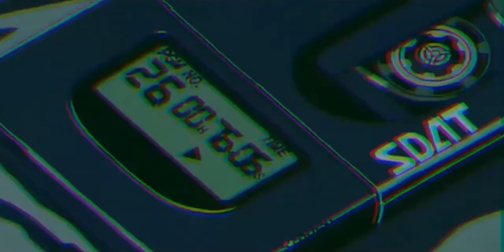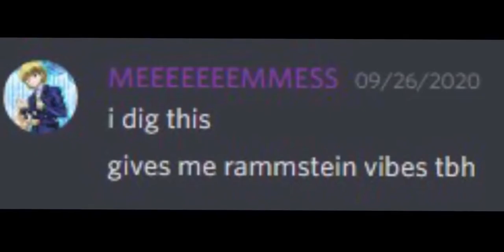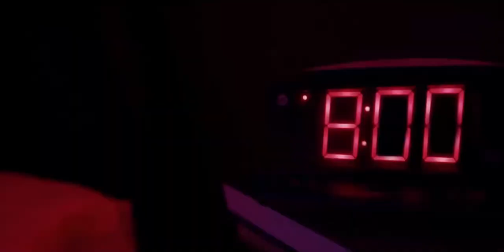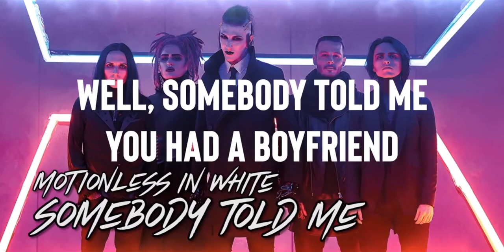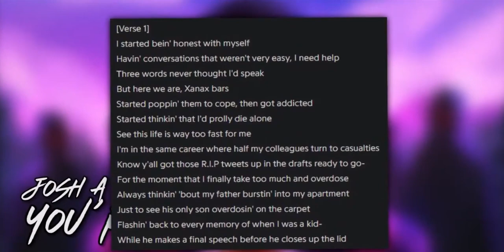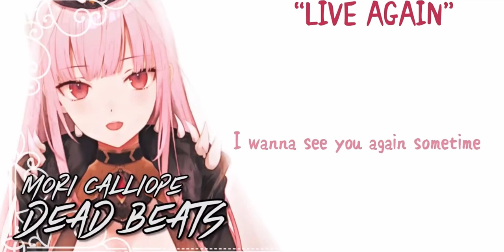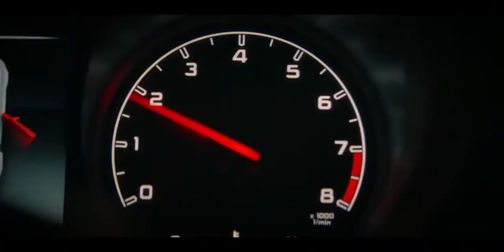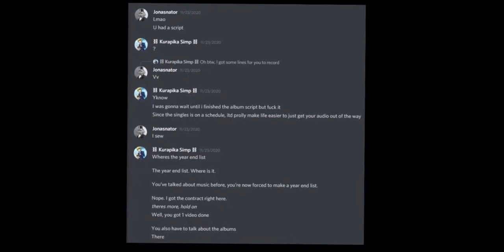THE BEST OF MUSIC IN 2020 (Songs & Albums)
「📜」Yes this is a reupload of my best Songs & Albums of 2020 videos. The original upload got corrupted audio wise and I think they're fine videos with one of my favorite bits, so I thought I'd just combine them into 1 singular video for a reupload.. and yes, it's still the same outdated lists as they were back when I originally made them.

「📝」Credit
➢Jonasnator - Yonas

「🎨」 Channel Artists
➢AVI Artwork done by Sen Yin
➢Character Artwork done by Prince of Red Roses

「⏱️」Time Stamps
00:00・Intro
01:06・Best Songs Intro
 01:54・Number 10
 04:10・Number 9
 05:36・Number 8
 07:08・Number 7
 08:47・Number 6
 10:45・Number 5
 12:29・Number 4
 14:27・Number 3
 17:01・Number 2
 18:40・Honorable Mentions
 22:24・Number 1
25:07・Best Songs Outro
25:25・Best Albums Intro
 25:51・Number 5
 28:31・Number 4
 31:17・Number 3
 35:23・Number 2
 38:19・Honorable Mentions
 40:24・Number 1
44:16・Outro

「💯」 Scoring
I grade on a score of 0-10 and based purely off of enjoyment.

0・The worst fucking thing I've ever seen.
1・Terrible but there's some stuff I like.
2・Still terrible, but there's a little more.
3・Got some of its moments, but overall pretty bad.
4・Really didn't enjoy the entire thing, but its highlights are very HIGH highlights.
5・It's fine.
6・It's fine, with some more things I liked.
7・I enjoyed my time.
8・I really enjoyed my time.
9・I enjoyed it a lot, but there are some flaws.
10・Everything is amazing, not a single second spent that I wasn't enjoyed in some way.

If it's somewhere in between, then I'll add an extra 0.5